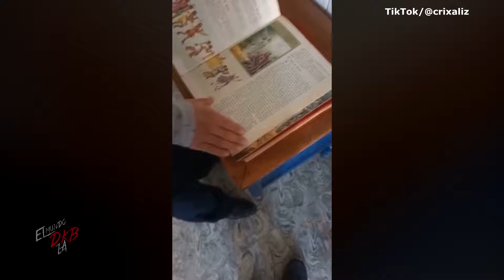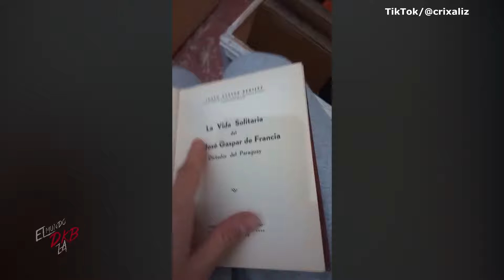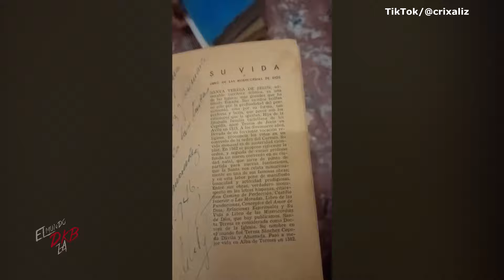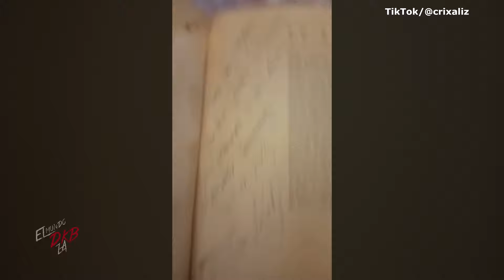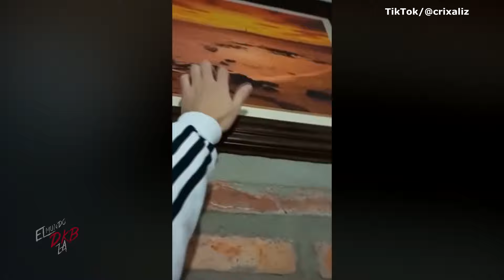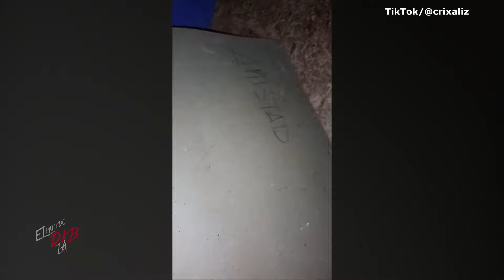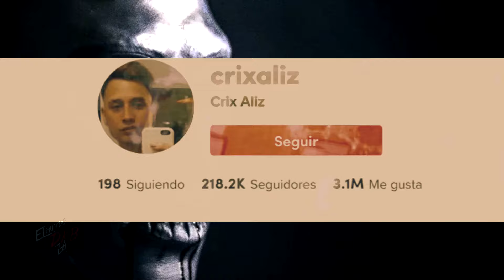Algo aterrador habita tras esta nueva puerta secreta PARTE 3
El aterrador caso de un jóven quien recientemente adquirió un inmueble en el que de la noche a la mañana encontraría de manera imprevista una misteriosa puerta secreta aún tiene bastante historita por contar, esta vez, se ha descubierto un nuevo acceso del que seguramente te sentirás abrumado, con cierto escalofrío y hasta incluso desesperado al ver donde se encontraba y que es lo que hay ahí dentro.